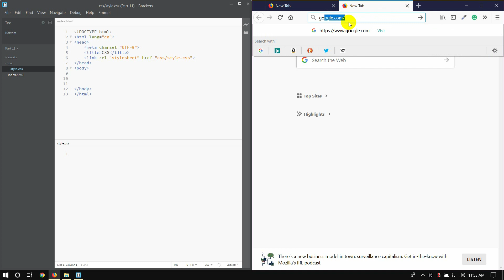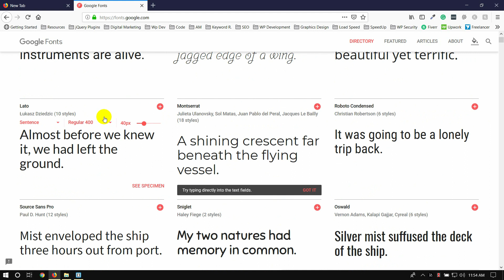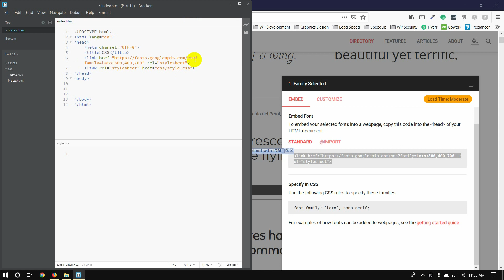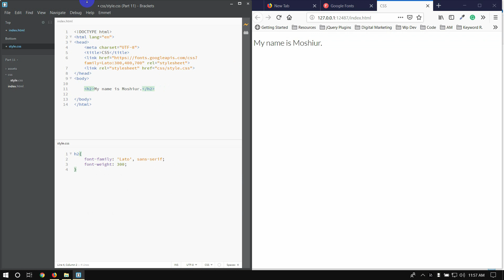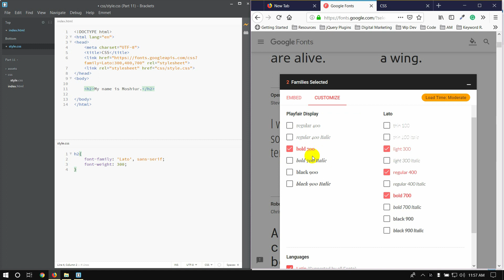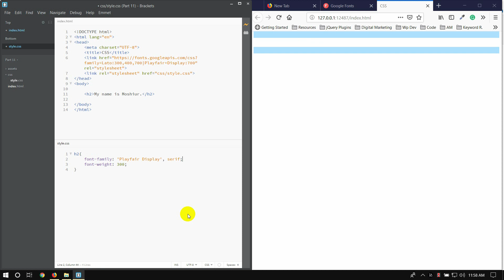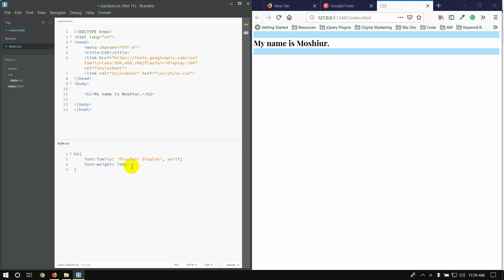CSS Bangla Tutorial / CSS3 Bangla Tutorial [#11] Google Fonts